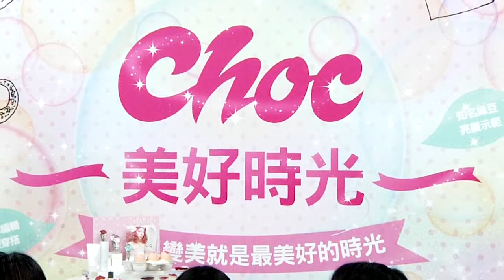Choc美好時光校園講座 淡江大學